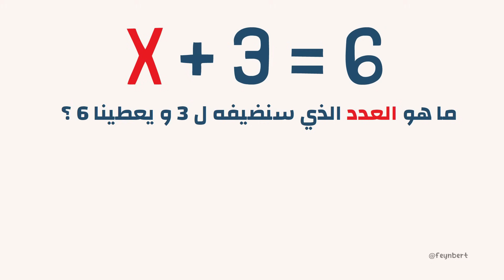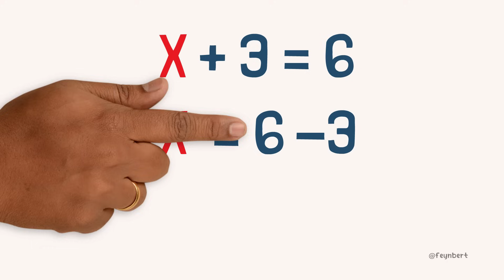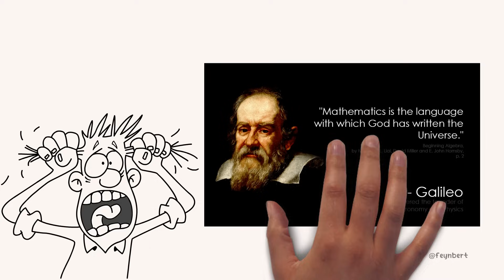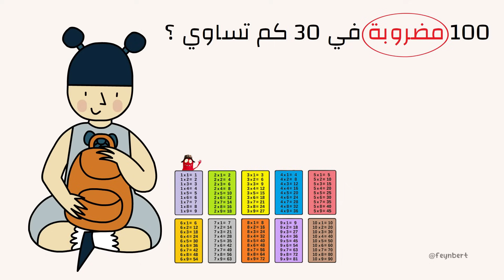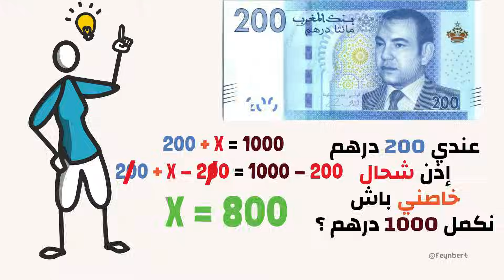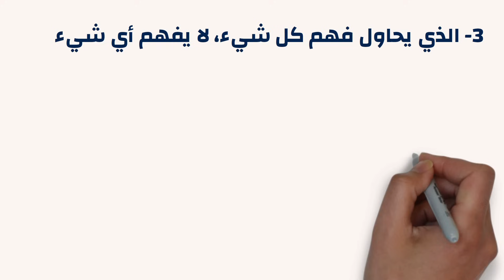ثلاث نصائح ذهبية لحل عقدة الرياضيات 📏📐 🔢 | كيفاش تولي طيارة ✈️ فالماط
إذا كان كاي حساب ليك راسك أنك ماشي ديال الماط، و أنهُ باش يكون عندك معاه خاصك تكون دماغ و جيني، و أن فهم الرياضيات مقتاصر فقط غير على فئة من الناس لي كا نسميوهوم " العباقرة " أو " الأذكياء " و غيرها من الخرافات لي منتاشرة بشكل كبير فالمجتمع ديالنا، ففهاد الفيديو غادي نبين ليك أن الرياضيات أسهل من داكشي لي كا توقع، و أنهُ ما كاينش شي سبب لي خلاك ما كا تحملوش، و بالتالي -سي نورمال- ما كا تفهموش قد هاد الإشاعات لي منتاشرة عليه، فها لي كا يقول ليك : الماط إلى عطاه ليك الله راه عطاه ليك، ما عطاهش ليك بلا ما تحمق راسك ، فهاد الفيديو غادي نهرسو غرور الأناننين ، و خاصة بعض الواليدين الله يهديهوم لي كا يستمتعو بفشل وليدات الآخرين كتر من ما كا يستمتعو بنجاح وليداتهم، و لي بغاو يخليو فهم الماط حكر على غير على وليداتهم فقط، باش ما يزاحموهومش وليدات الفقراء فمناصب الشغل، ملي كا تمشي عندو كا تقول ليه ولدك كي دار ليها فالماط ؟ كا يجاوبك بمنتهى الغرور أن ولدو موهوب أو جيني من عند الله، لي عندو عندو، و لي ما عندوش يشوف شي توجه آخر ...
و تحت شعار ولدي دماغ على ولدك، و حولينا كبر من حوليكُم، وباش نبانو بوليداتنا واعرين فالماط خاصنا نروجو لثقافة أن الماط شي حاجة معقدة، و ماشي أي واحد يقدر يمشي فيها مزيان، باش ندورها بيناتنا ، و وليداتنا يقراو فأححسن المدارس، و يحصلو على أرقى المناصب، و وليدات الفقراء كيما قال نيتشه : " لم يترك الأغنياء للفقراء شيئا سوى الله "
وي غا تكون حسيتي بيا كا نهضر بحرقة لأنني حتى أنا عشت فكذبة لمدة 8 سنين بأنني ماشي ديال الماط، كنت كا نغلط فعملية الضرب و الجمع و الطرح، أما القسمة خلي داك الجمل راكد و صافي، حتى وصلت للكاطريام، وقريت كتاب فيه أن أذكى دماغ عرفاتو البشرية- ألبرت أينشتاين- حتى هو عانا مع الماط، تغرغرو عيني فديك اللحظة و قلت ، إذاكان أذكى الناس عانا مع الماط، فهذا كا يعني أن المعاناة ديالي حتى أنا حاجة طبيعية، وكيما تجاوزها هو، نقدر نتجاوزها حتى أنا، و من ديك اللحظة تغيرات حياتي، و نقزت من 3 على عشرين، لعشرين على عشرين، لي ملي حصلت عليها، عرفت أن كولشي ممكن، من ديك اللحظة عاهدت راسي أنني نتقاسم هاد السر مع أي واحد كا نعرفو، و الحمدُ لله بزاف ديال الأصدقاء تغيرات علاقتهوم بالماط من بعد ما بارتاجيت معاهوم النصائح لي غا نتقاسم معاكوم فهاد الفيديو، و لي كيما العادة كا نصحكوم تشوفوه حتى للأخير، لأنني غا نبارتاجي معاكوم فيه جميع الخطوات لي تبعتها و لي ولله الحمد بسبابها ولا الماط من أحب المواد لقلبي من بعد ما كنت كا نكرهو لدرجة ما تدوزوش ليا مع العسل الحر، على بركة الله ، يااااالا نبداو.
فقرات الفيديو ✅
👉 0:00 : مقدمة هامة
👉 2:46 : قصتي مع الرياضيات
👉 6:11 : إسأل نفسك ما هو الرياضيات و في ماذا سينفعُك ؟ النصيحة الأولى
👉 8:29 :   درب نفسك على فهم الدرس من خلال التمارين و ليس العكس | النصيحة الثانية
👉 9:47 : النصيحة الثالثة و الأخيرة : لا تحاول فهم كل شيء، ركز على الأهم
لدعمي ماديا من أجل تشجيعي لتقاسم المزيد من النصائح المفيدة في تعلم اللغات و المواد العلمية من فيزياء و كيمياء و رياضيات